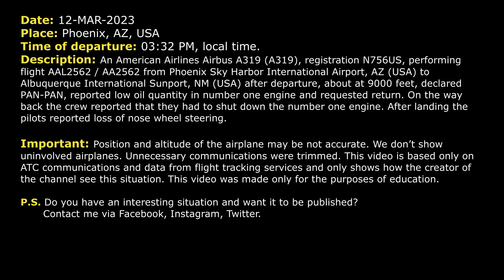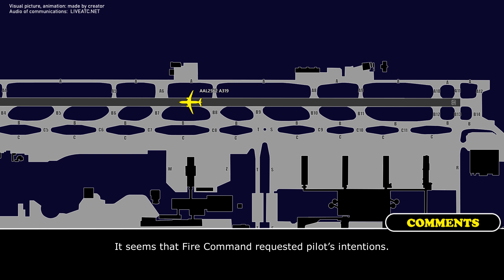Single engine landing. PAN-PAN. American A319 lost oil in one engine at Phoenix. Real ATC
THIS VIDEO IS A RECONSTRUCTION OF THE FOLLOWING SITUATION IN FLIGHT:

12-MAR-2023. An American Airlines Airbus A319 (A319), registration N756US, performing flight AAL2562 / AA2562 from Phoenix Sky Harbor International Airport, AZ (USA) to Albuquerque International Sunport, NM (USA) after departure, about at 9000 feet, declared PAN-PAN, reported low oil quantity in number one engine and requested return. On the way back the crew reported that they had to shut down the number one engine. After landing the pilots reported loss of nose wheel steering.

Timestamps:

00:00 Description of situation
00:17 Initial climb
00:42 American 2562 declared PAN-PAN. Low oil quantity
01:52 American 2562 shut down the number one engine
02:51 The pilots contacted Approach controller
04:12 AAL2562 contacted Tower controller
05:27 Landing of the emergency aircraft

HOW I DO VIDEOS:
1) I monitor media, airspace, looking for any non-standard, emergency and interesting situation.
2) I find communications of ATC unit for the period of time I need.
3) I take only phrases between air traffic controller and selected flight.
4) I find a flight path of selected aircraft.
5) I make an animation (early couple of videos don’t have animation) of flight path and aircraft, where the aircraft goes on his route.
6) When I edit video I put phrases of communications to specific points in video (in tandem with animation).
7) Together with my comments (voice and text) I edit and make a reconstruction of emergency, non-standard and interesting situation in flight.